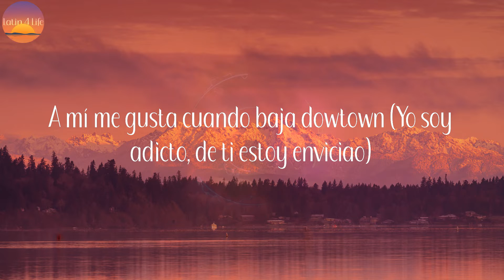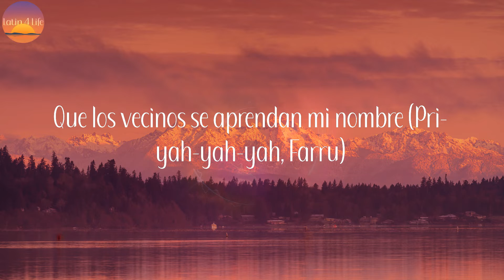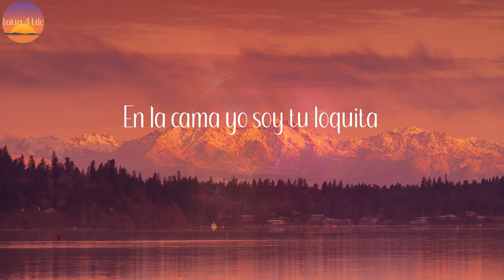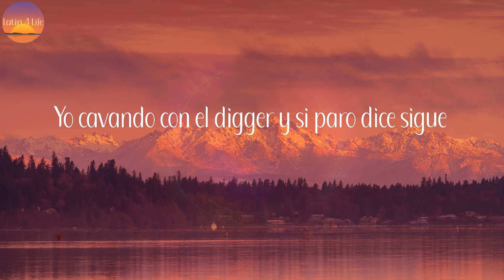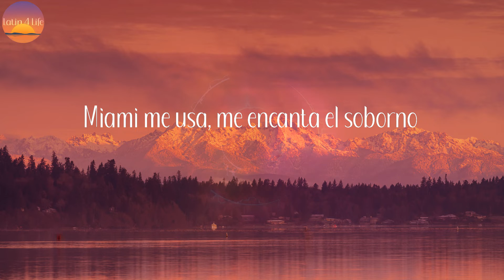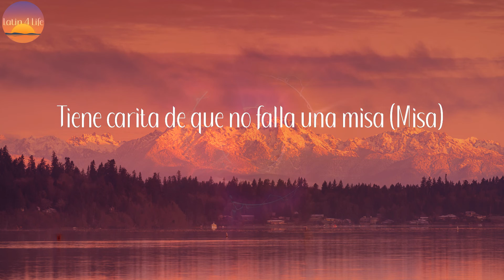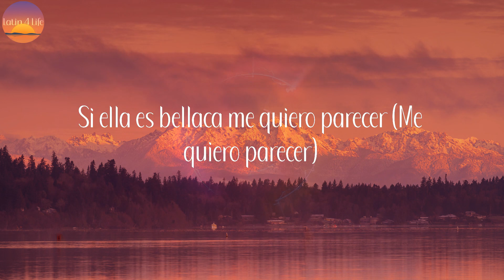Bellaquita - Remix - Dalex (Letra/Lyrics)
Letra:

Han pasado días y yo
Sigo pensándote ahora (Ahora)
Son las 3 y media de la mañana
Y sé que quieres ahora (Que quieres ahora, yeih)
A mí me gusta cuando baja dowtown (Yo soy adicto, de ti estoy enviciao)
A ti te gusta cuando bajo downtown
This is the remix
Te invito a comer
El amor me queda riquísimo
Preparé ya el plato explícito
Vas a probar y volver y nos vamos a envolver
Cómo ese culo me tiene enviciao
Desde que lo hicimos me quedé hookeado
Tus gemidos se quedaron grabados en mi mente
Dime, si estás puesto, papi, pa' esta noche
Quiero que me quites este panticito Dolce (Yah)
Que yo quiero darte (Yeih) (¡Remix!)
Ponte encima de mí, bellaquita (Pri-yah-yah)
No calles lo que sientes y grita
Que los vecinos se enteren (Enteren) (Farru)
Y si llegan los guardias, que esperen (Esperen) (Pum-pum-pum)
Que los vecinos se aprendan mi nombre (Uh-yeh)
Ponte encima de mí, bellaquita (Bríncale)
Que los vecinos se enteren (Enteren)
Y si llegan los guardias, que esperen (Esperen)
Que sepan quién es tu hombre (Laramercy Gang)
Que los vecinos se aprendan mi nombre (Pri-yah-yah-yah, Farru)
Se-se-se-se te nota en la cara, ma', yo sé que estás bellaca (¡Blep!)
Te pusiste el baby doll de Victoria Secret en la paca
Trépateme encima, vamos hacerlo en la butaca
Vampira, llego Van Helsing y voy a clavarte la estaca (Pu-pum)
Ella grito y después a los vecinos,
Llamaron los guardias cuando ella se vino
Quieren tumbar la puerta pero abro
Señor oficial, no sabe en lo que intervino
(Anitta)
Ven papi, ven que te tengo una cosita
Ya le di cariño pa' que esté suavecita
Tú le das lo que ella necesita
Dame duro, duro, ponme a gritar
Te pones bellaco cuando estoy underground
De las que le dan hasta abajo y no se quitan
Porque en Brasil todas son unas bellaquitas
Tú me pones a mí bellaquita
En la cama yo soy tu loquita
Que los vecinos se enteren
Y si llegan los guardias, que esperen
Que sepan quién es tu hombre
Que los vecinos se aprendan mi nombre
Mi bellaquita, bellacona (Bellacona)
Tu mamita me hizo la culona (Ah)
Y yo le puse Griselda Blanco
Porque chinga como la patrona
Sí, de su combito ella es la líder
Yo cavando con el digger y si paro dice sigue
Se pone caliente como actriz de porno
Miami me usa, me encanta el soborno
(Baby)
Siempre que tú quieres, pa', yo no pongo excusas
Dile a los vecinos que no nos dañen la musa
Criminal, cri-criminal
Ponme las esposas que soy tu criminal
Por ti, ponme todo el delito que tú quieras baby
Tú solo me miras y yo me pongo horny
Tu actriz de porno
Todas las poses que quieras en la cama
No hizo nada malo, pero la tuve que castigar (Castigar)
Tiene carita de que no falla una misa (Misa)
Pero le encanta bellaquear bajo la frisa (Frisa)
Y mi único delito fue comerme ese culito (Ese culito)
Yo le di nalgadas porque no quería besitos (No quería besitos)
Y por eso fueron los gritos (Gritos)
La víctima gritaba "qué rico" (Uh-yeah, uh-yeah)
Si tu cama hablara, ah
Diría que llovía, cuando te rompía
Siempre "Con Altura", como Rosalía (Wuh)
Yo quiero chilliar pero ella quiere sex
La quiero también, pero no como Flex (Flex)
Es tiempo de apagar el cel (El cel)